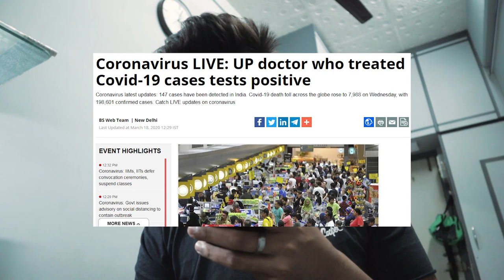BUYING CHEAPEST TRIPOD IN THESE SITUATIONS🔥| BORA BAZAR VLOG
Cheapest tripod in Borabazar. a good quality tripod for phone vloggers.
also stay safe, stay healthy, and maintain social distance, no handshakes, only namaste.

Hello, My name is aman jain, and i am a vlogger